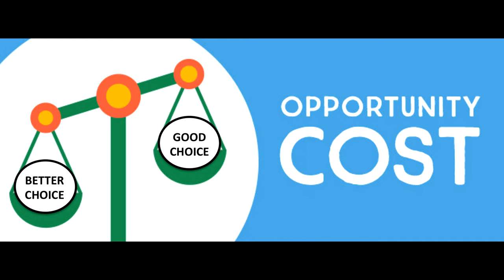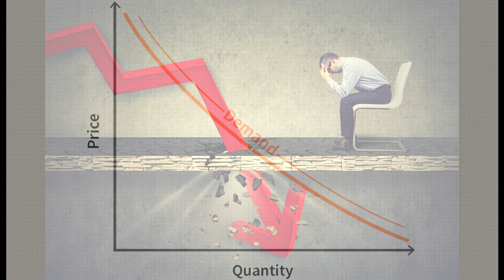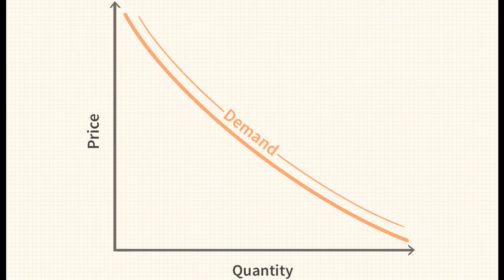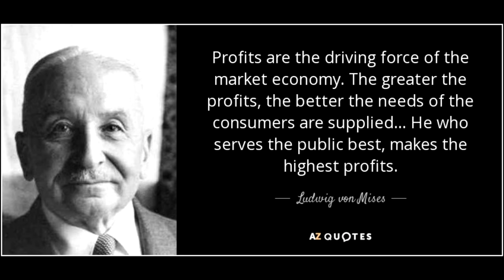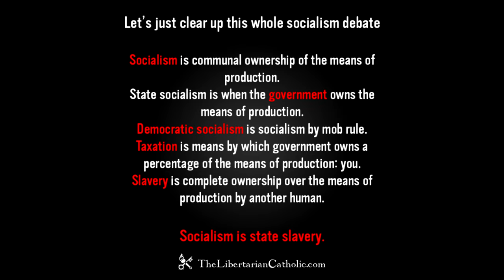Profit is Not Exploitation